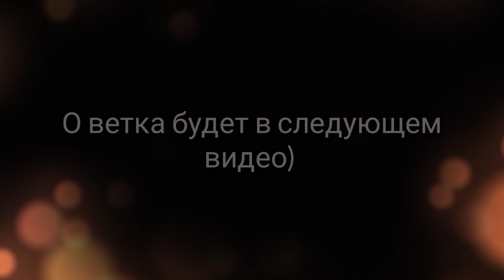принял вызов от Ваз relied/NoomiClone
Принял вызов от Ваз relied. Ответка будет в следующем видео.